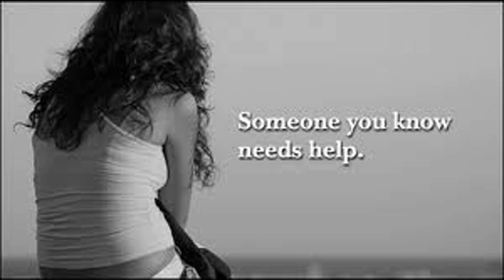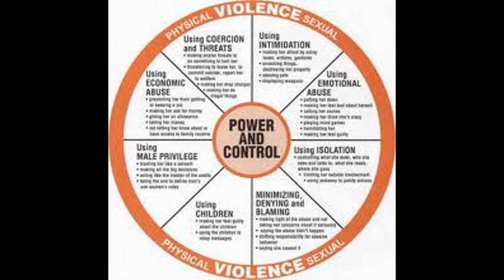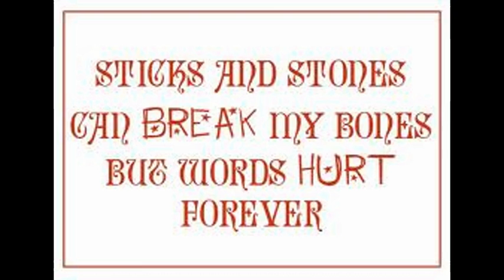John Whynot - Find My Way (abused)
A song I composed and performed in the 90's.. I wanted to add it to my account and add some pictures to it. Hope u like!